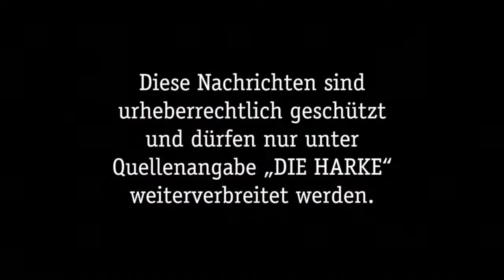DIE HARKE vom 20.11.2017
Gut informiert könnt ihr mit unseren HARKE Video-News für Montag, 20. November, das Wochenende ausklingen lassen. Diese Themen erwarten euch:

- Gedenkstätte in Heemsen eingeweiht
- Schüler lesen zum Volkstrauertag
- TheWaBo präsentiert “Kultureintopf”
- Karten für Irland-Show zu gewinnen
- SV BE Steimbkes Siegesserie reißt
-  HSG Nienburg verliert gegen Zweiten
- HSG Handballerinnen auf Erfolgskurs